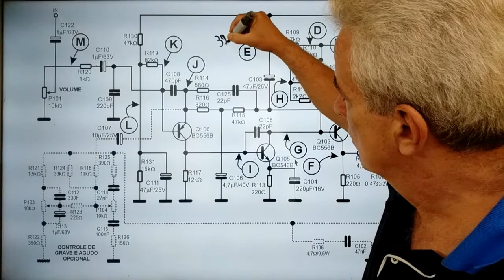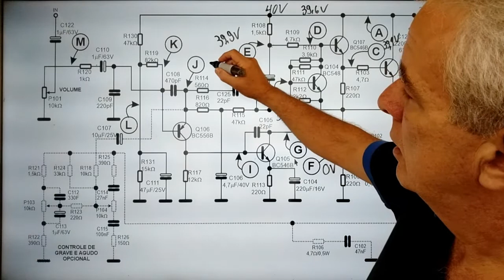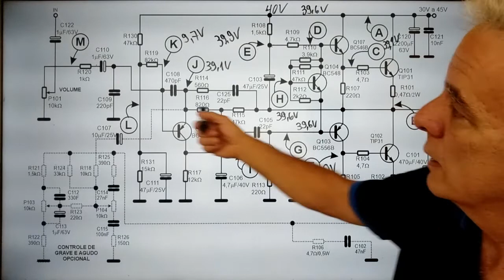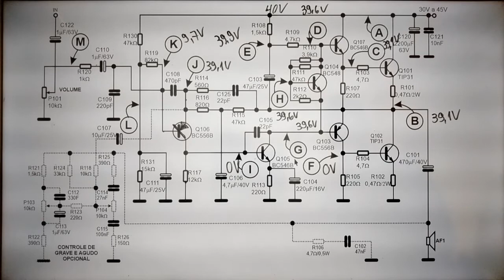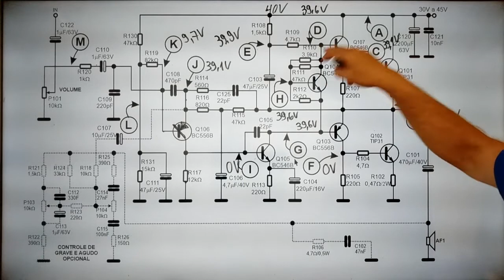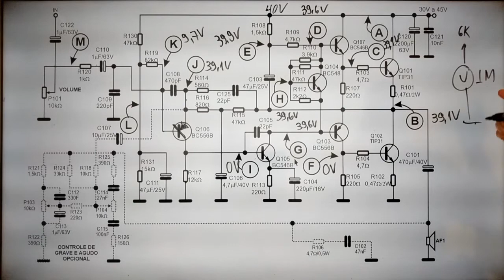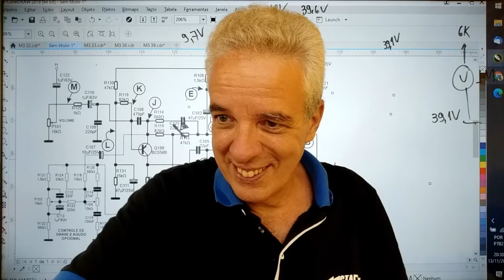M3 39 questão 24